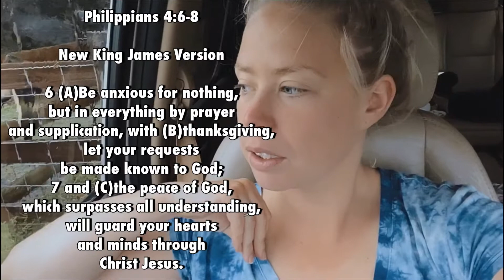Mom Vlog | Finding Joy | Laundry Sorting | Making sugar cookies | Hanging out with our Goats & Pigs!